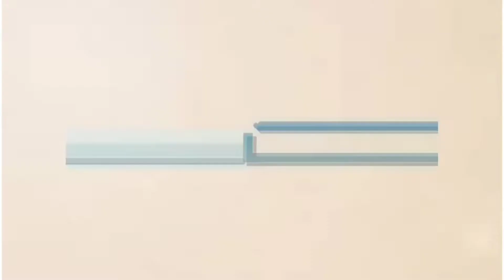Dare Challange!!vlog-6!!Trailer!!Teaser!!রানা তার মেয়ে বন্ধুকে propose করল!!Sobuj isLam Official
Hi Guys,
Assalamuyalikum
এটি হচ্ছে আমাদের ছয় নমবর  vlog. তো আপনাদের কাছে অনুরোধ থাকবে কোনো ভুল হলে অবশ্যই
 মাফ করে দিবেন।।

This video make just like entertainment purpus. Don't take it seriously.

powered by:Sobuj isLam Official
So guys if u really like this vedio.

1 like one motivation
1 one share one motivation

I'm on Instagram as @mdfaysalrana786. Install the app to follow my photos and videos.

রানা তার মেয়ে বন্ধুকেpropose করল
dare sobuj islam official
dare challenges for friends sobuj islam official
dare challenges for friends 2021 sobuj islam official
wall of dare challenge part 1 sobuj islam official
propose prank on best friend ff sobuj islam official
সবুজ dare challange হেরে গেল আর সবুজকে মরিচ খেতে হলো।।
Sobuj lose dare challange then he eat green chili the chili was very paniked him.

1 like one motivation
1 one share one motivation

.So guys.

ধন্যবাদ।।।
.END.